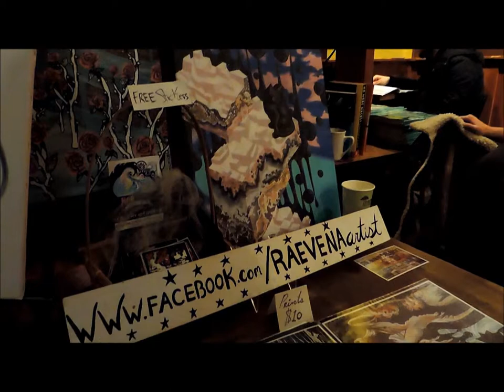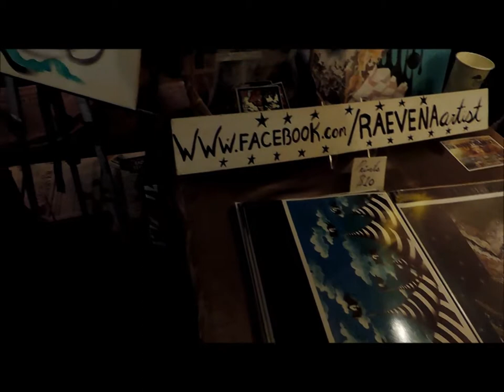rae's art showing!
the root cafe
lakewood ohio
3/6/2014